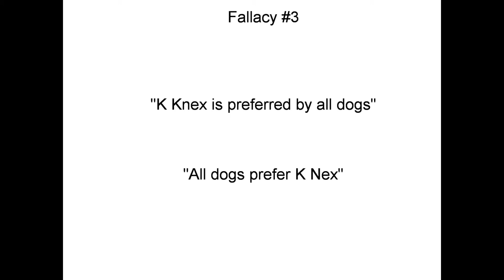fallacy commercial dog antidepressents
final class project.